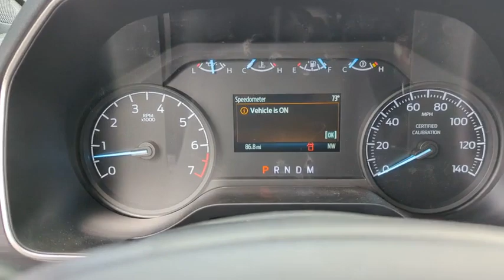2022 Ford F-150_Police_Responder Peoria AZ NKE09688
Agate Black Metallic New 2022 Ford F-150_Police_Responder XL available in Peoria, Arizona at Peoria Ford Fleet.

9130 W. Bell Rd

Black Metallic 2022 Ford F-150 Police Responder XL Fleet 10-Speed Automatic 3.5L V6 4WDThank you for looking. At Peoria Ford we are here to serve.